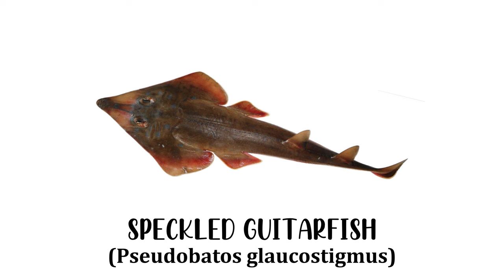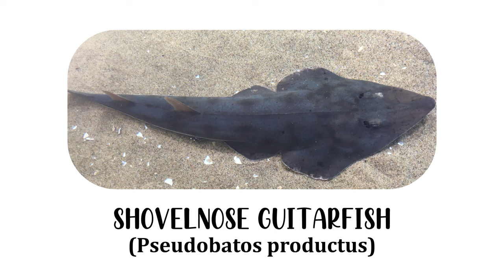Species of Guitarfish Part 2 | Shovelnose Rays 2 | Family: Rhinobatidae, Genus: Pseudobatos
00:00 Introduction
00:06 Spadenose guitarfish (Pseudobatos buthi)
00:16 Speckled guitarfish (Pseudobatos glaucostigmus)
00:26 Brazilian guitarfish (Pseudobatos horkelii)
00:36 Atlantic guitarfish (Pseudobatos lentiginosus)
00:46 Whitesnout guitarfish (Pseudobatos leucorhynchus)
00:56 Chola guitarfish (Pseudobatos percellens)
01:06 flathead guitarfish or Pacific guitarfish (Pseudobatos planiceps)
01:16 Gorgona guitarfish (Pseudobatos prahli)
01:26 shovelnose guitarfish (Pseudobatos productus)

All graphics and design are made by human hand.
This channel is for general audiences.
Contents are not made for minors or directly targeted towards minors.